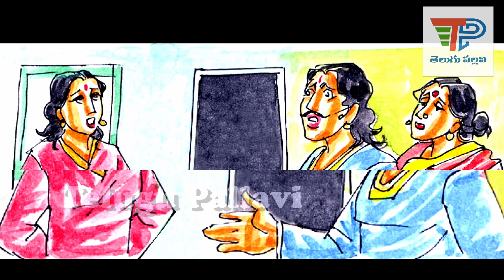Sarangudi Punyam (సారంగుడి పుణ్యం) Noorukatla Pishacham Kathalu | Excellent Stories | Telugu Pallavi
మిత్రులారా.. నూరుకట్ల పిశాచం..  ముప్పైవ కథ... సారంగుడి పుణ్యం... సారంగుడు బానిసగా ఓడలోకి ప్రవేశించాడు. అన్నావదినలను తలచుకుని దుఃఖించాడు. తాను చేసిన పనికి దేవుడు ఈ రకంగా శిక్ష విధించాడని సరిపెట్టుకున్నాడు. నాలుగు రోజుల తరువాత  ఓడ ఓ దీవికి చేరింది. ఆ రోజుకు అతడికి తాత్కాలికంగా పని బాధ తప్పింది. కానీ ఆ తరువాత...

Audio & Pictures are not my own. Images are indicative only. This video is purely fan made and will not be used for profit or illegal sharing.